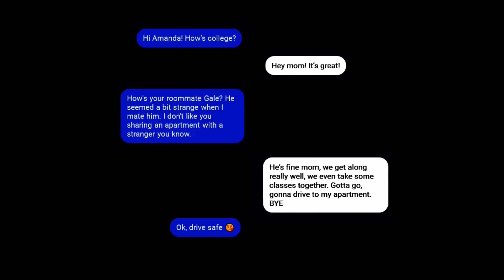GHOST OF TOMORROW CHAPTER 1 FULL STORY EXPLAINED| DON'T SPEND A NIGHT IN THIS HOUSE! | IN HINDI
GHOST OF TOMORROW CHAPTER 1 FULL STORY EXPLAINED| DON'T SPEND A NIGHT IN THIS HOUSE!|IN HINDI @TechnoGamerzOfficial @TotalGaming093 @GamerFleet @DynamoGaming @CarryMinati @ChapatiHindustaniGamer @HindustanGamerLoggy  @imbixu

plz ignor
It is the day of August 23, 2019 and you arrive at your apartment. Suddenly strange events that possess a paranormal nature begin to occur. These paranormal events seem to transcend the boundaries of both space and time as these events may give you a glimpse of what is yet to happen in the future. Experience these paranormal events and see what tomorrow holds.
DON'T SPEND A NIGHT IN THIS HOUSE!
Ghost of Tomorrow: Chapter 1 - Full Game - Gameplay
Momo horror ghost full story/Hindi/technical YouTuber
Ghost of Tomorrow Chapter 1 FULL GAME walkthrough and Ending (No commentary)
Ghost Of Tomorrow: Chapter 1 | Gameplay | No Commentary
ghost of tomorrow: chapter 1 - full game - gameplay,ghost of tomorrow,game,gameplay,walkthrough,lets play,video game,ending,the end,hd,1080p,adventure,horror,upcoming,gaming,campaign,playthrough,x-box,ps5,new,2020,2021,2022,no commentary,upcoming games,full game,scary,play,afraid,reaction,techno gamerz,triggered insaan,horror games,Ghost Of Tomorrow: Chapter 1 | Gameplay | No Commentary,Ghost of Tomorrow: Chapter 1 - Full Game - Gameplay,techno gamerz horror game